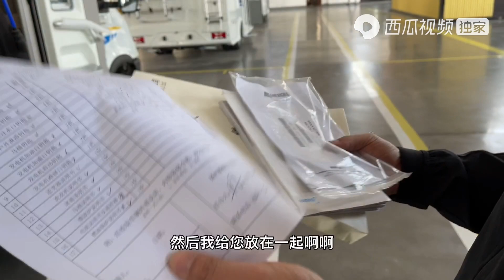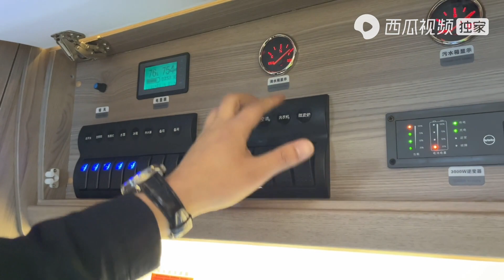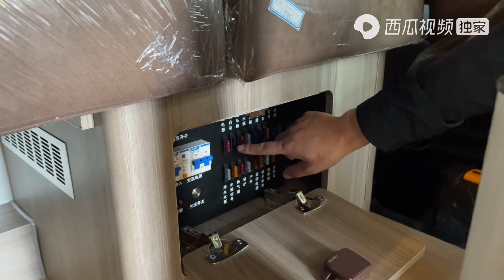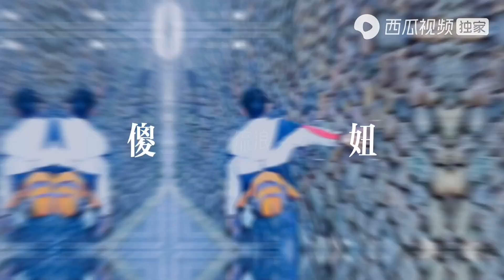这给我激动的一晚上没睡好，知道今天是什么日子吗，终于等到了